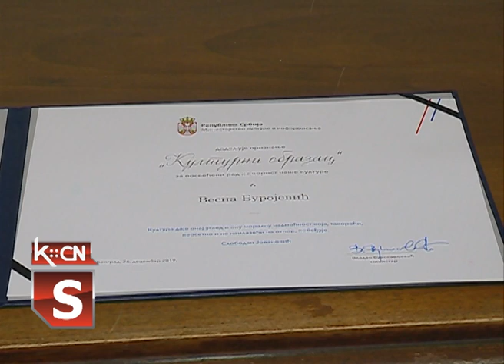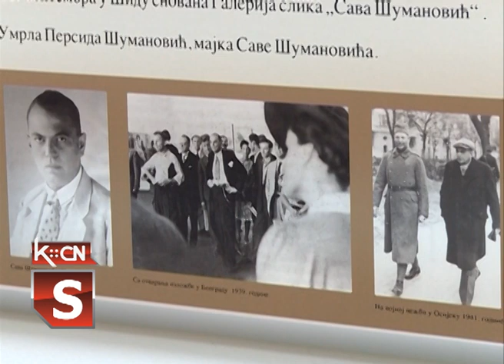Priznanje za Vesnu Burojević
Ministar kulture i informisanja Vladan Vukosavljević juče je u Beogradu uručio priznanja „Kulturni obrazac“ koja se dodeljuju pojedincima i institucijama zaslužnim za  posvećen rad u oblasti kulture
 čime su doprineli svojoj sredini i celom društvu. Među dobitnicima je i Vesna Burojević, direktor Galerije „Sava Šumanović“ u Šidu